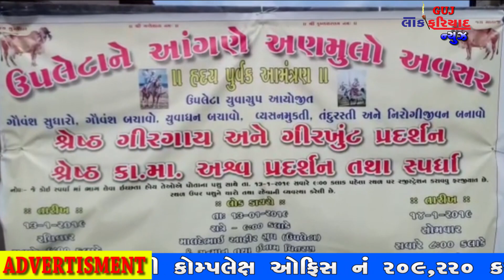UPLETA MA GIR GAY PRADSHAN SATHE COMPTION NI TAIYYARI PUR JOSHMA